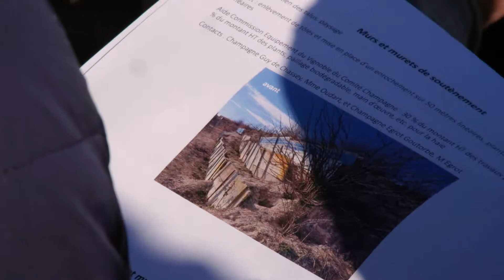Les journées embellissement des Coteaux, Maisons et Caves de Champagne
EMBELLISSEMENT.
Notre projet, améliorer la qualité du territoire, en s'appuyant sur le dialogue et l'expertise. Tous les ans des journées dédiées à l'embellissement sont organisées en Champagne avec nos partenaires le Comité Champagne  et le Parc naturel régional de la Montagne de Reims .